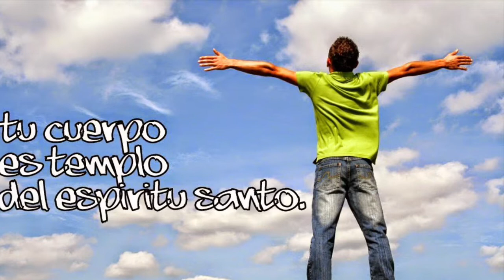No conviertan en un mercado la casa de mi Padre